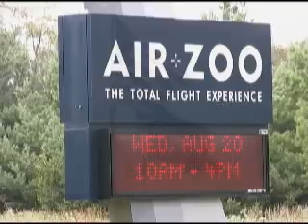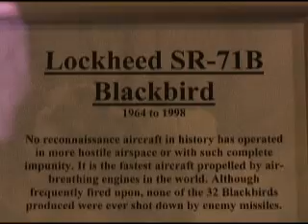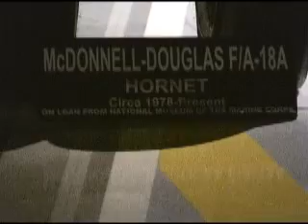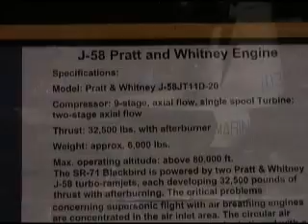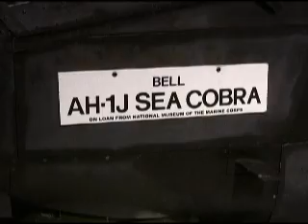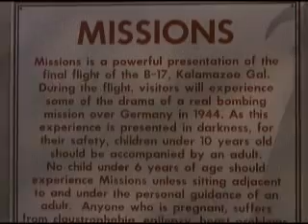Air Zoo in Kalamazoo Michigan Part 1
The Air Zoo in Kalamazoo Michigan featuring aircraft from all times on August 19, 2008 in Mag3k.com video mode. Michael galich producer and Director